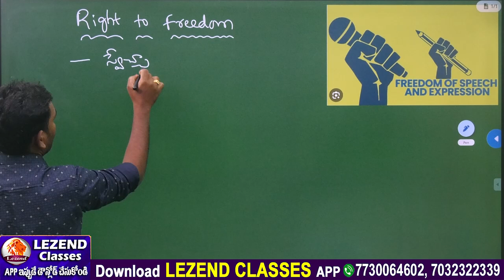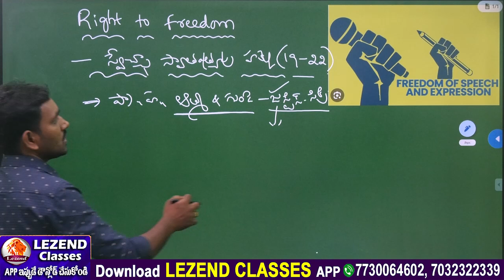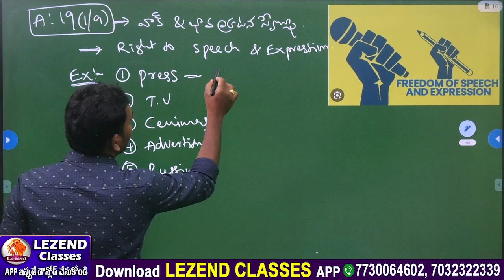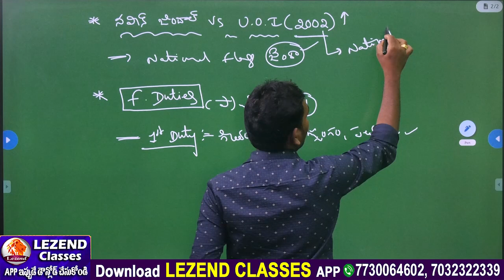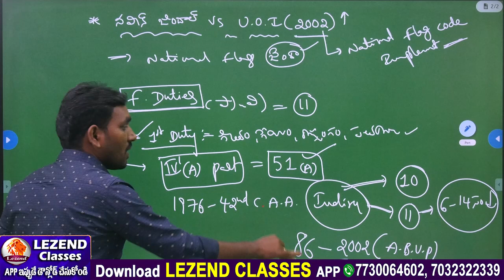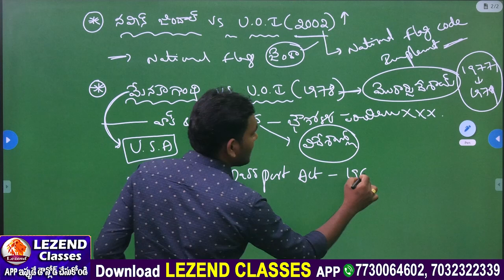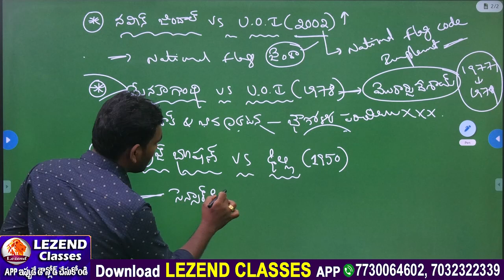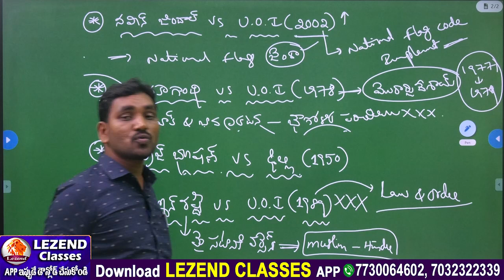ll భావ ప్రకటన స్వేచ్ఛ ll Freedom of Speech ll INDIAN POLITY ll PRAVEEN SIR ll LEZEND CLASSES ll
🔴LIVE 🔴  ll  శాతవాహనుల శాసనాలు గురించి  ll GK MADHU   SIR  ll LEZEND CLASSES ll

01.|| India's Ranking in Different Index 2023 || పూర్తి విశ్లేషణ || Madhu Sir ||

 • || India's Rankin...
02.|| మొఘల్ సామ్రాజ్యం || ఈ ప్రశ్నలకు సమాధానాలు తెలుసా || Madhu Sir ||

 • || మొఘల్ సామ్రాజ్...
03.|| ఆధునిక భారత దేశ చరిత్ర || 1756 నుండి 1800 వరకు క్రోనాలజీ || Madhu Sir || Lezend Classes ||

 • || ఆధునిక భారత దే...
04.|| Indian Polity || విధాన సభ - విధానపరిషత్ || ఎక్సమ్ లో వచ్చే ప్రశ్నలు-పూర్తి విశ్లేషణ ||

 • || Indian Polity ...
05.ll ఇండియన్ పాలిటి ఆర్టికల్స్ part-2ll FEB 21st 2023 ll MADHU SIR GK ll LEZEND CLASSES ll

 • ll ఇండియన్ పాలిటి...
06.ll ఇండియన్ పాలిటి ఆర్టికల్స్ ll FEB 19TH 2023 ll MADHU SIR GK ll LEZEND CLASSES ll

 • ll ఇండియన్ పాలిటి...
07.ll నాగార్జున సాగర్ గురించి పూర్తి సమాచారం ll తెలంగాణ జాగ్రఫీ ll MADHU SIR ll LEZEND CLASSES ll

 • ll నాగార్జున సాగర...
08.|| భారతదేశ చరిత్ర || వైశ్రాయ్ లార్డ్ రిప్పన్ || MADHU SIR || LEZEND CLASSES ||

 • ll ఇలాంటి ప్రశ్నల...
10.|| TSSPDCL / TSNPDCL || JLM || Battery || Lezend Classes ||

 • || TSSPDCL / TSNP...
11.ll 2023 JAN 29TH ll లాలా లజపత్ రాయ్- భారత దేశ చరిత్ర ll GROUP-2,3,4 & SI-PC ll LEZEND CLASSES ll

 • ll 2023 JAN 29TH ...
12.|| 27th Jan 2023 - భారతదేశ చరిత్ర ||వైస్రాయ్ లార్డ్ రీడింగ్ || MADHU SIR ll LEZEND CLASSES ll

13.ll దాదాభాయ్ నౌరోజీ ll 26TH JAN 2023 ll భారతదేశ చరిత్ర ll MADHU SIR ll LEZEND CLASSES ll

 • ll దాదాభాయ్ నౌరోజ...
14. ll  National Voters Day ll 24th JAN 2023 ll ll MADHU SIRll

 • ll DAILY CURRENT ...
15.ll Nethaji subash chandra bose ll MADHU SIR ll

 • ll DAILY CURRENT ...
16.|| Science & Technology || Space Technology || Most Important Topic || Lezend Classes ||

 • || Science & Tech...
17.|| తెలంగాణ చరిత్ర || తెలంగాణ పదం ఎట్ల వచ్చింది || Lezend Classes ||

 • || తెలంగాణ చరిత్ర...
18.|| తెలంగాణ ఉద్యమం - సాహిత్యం || by Suresh Sir || Lezend Classes ||

 • || తెలంగాణ ఉద్యమం...
19.|| Indian Polity || లోక్ పాల్ & రాజ్యాంగేతర సంస్థలు || Lezend Classes ||

 • || Indian Polity ...
20.ll 2023 world women's boxing championships ll Madhu sir GK ll Lezend classes ll

 • ll 2023 world wom...
21.|| TSPSC పేపర్లను కోచింగ్ సెంటర్లకు అమ్మేశారు ? || ఇక అన్ని పరీక్షలు కంప్యూటర్ బేస్ లోనే ||

 • || TSPSC పేపర్లను...
22.ll Latest current affairs ll 5th march 2023 ll Madhu sir ll Lezend classes ll

 • ll Latest current...
23.|| 03rd March 2023 - CURRENT AFFAIRS || 2023 - మూడు రాష్టాల అసెంబ్లీ ఎన్నికల ఫలితాలు || Madhu Sir

24.|| 27th Feb 2023 - CURRENT AFFAIRS || MADHU SIR GK || LEZEND CLASSES ||

25.ll Geography (ఆవరణ శాస్త్రం) questions explanation ll Srinivas sir ll Lezend classes ll

 • ll Geography (ఆవర...
26.ll రాణి రుద్రమదేవి పరిపాలన కాలం ll తెలంగాణ చరిత్ర ll RAVINDAR SIR ll LEZEND CLASSES ll

 • ll రాణి రుద్రమదేవ...